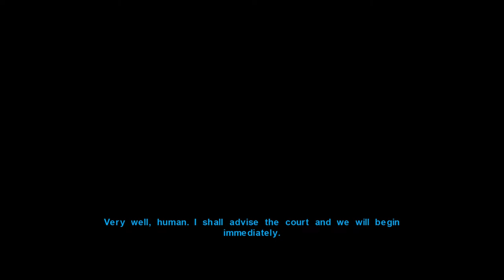Let's Play Star Wars Knights of The Old Republic: Episode 13: Objection!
We take part in Ace Attorney